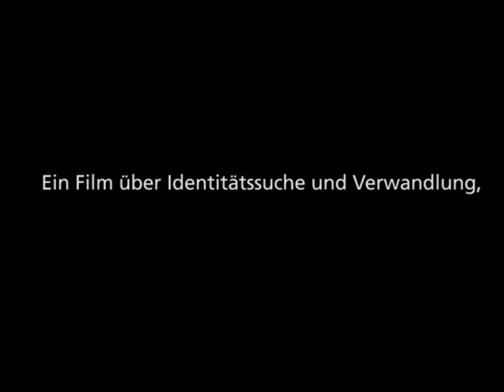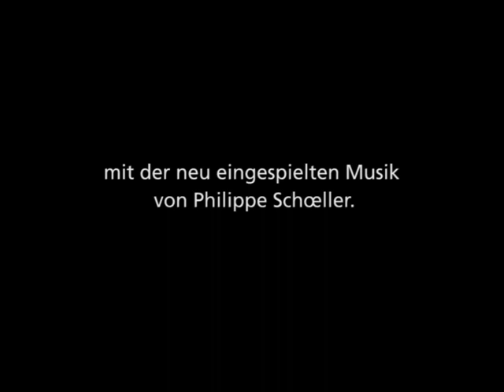DAS ALTE GESETZ / DVD-Trailer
Regie: E.A. Dupont

Im Rahmen der 68. Internationalen Filmfestspiele Berlin findet am 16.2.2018 im Friedrichstadtpalast die feierliche Uraufführung der aktuellen Restaurierung von DAS ALTE GESETZ mit der Live Musik von Philippe Schœller statt. Das ist Auftakt für ein Kulturprojekt, das die vitale jüdische Kultur Osteuropas zu Beginn des 20. Jahrhunderts in Erinnerung ruft und das mit seinem Angebot von restauriertem Film und zeitgenössischer Musik, Literaturlesung und Podiumsgespräch fast 100 Jahre Kulturgeschichte in sich vereint.

DAS ALTE GESETZ zählt zu den Klassikern des Weimarer Kinos: Mitte des 19. Jahrhunderts: Baruch, der Sohn eines Rabbiners, will Schauspieler werden. Gegen den Willen seines Vaters verlässt er das osteuropäische Schtetl, in dem er aufgewachsen ist, und schließt sich einem Wandertheater an.

Die österreichische Erzherzogin Elisabeth Theresia findet Gefallen an dem jungen Mann und verschafft ihm aus heimlicher Liebe ein Engagement am Wiener Burgtheater. Dort steigt Baruch zum umjubelten Bühnenstar auf, und eines Tages besucht sein Vater die Vorstellung. Der Rabbiner ist bewegt von der Schauspielkunst Baruchs, und es kommt zur Versöhnung zwischen den beiden. Baruch bleibt in Wien, wo er sich mit seiner Jugendliebe Esther einlebt und assimiliert.